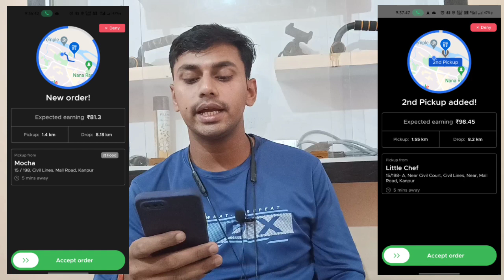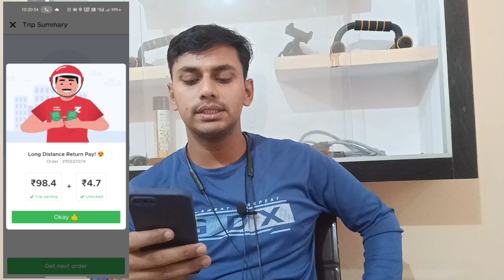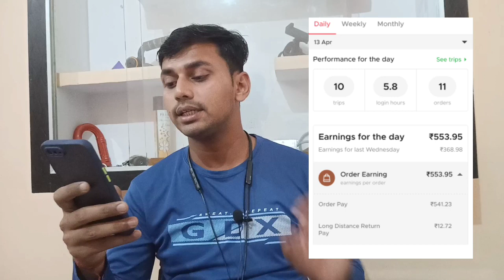🥰Zomato के हालात || Zomato Delivery Boy Salary || Zomato earning Perday || Zomato Rate Card 2022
❤️for sms instagram i'd ❤️

@Deependra Singh
@TeChBoY DeeP 1.2M
@Deep Chauhan Vlog's

zomato part time rate card
zomato delivery boy full time job
Zomato delivery boy full time salary tamil
zomato delivery boy job apply online
zomato boy earn full time